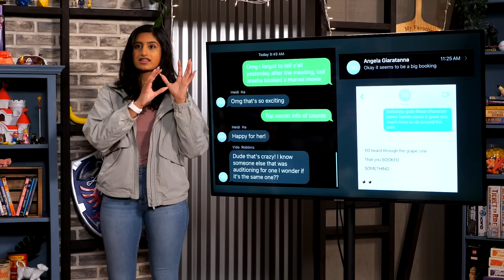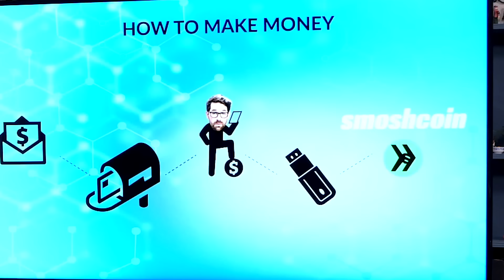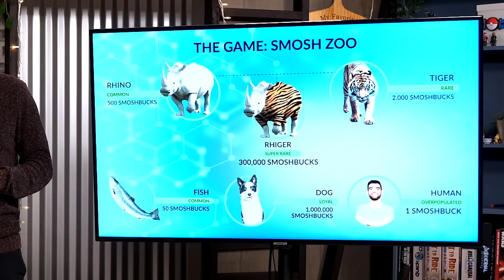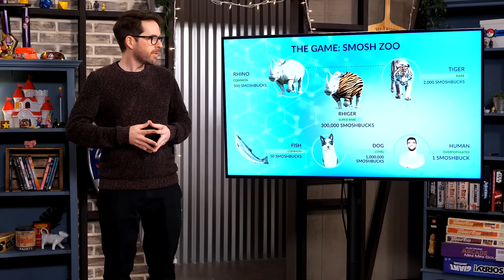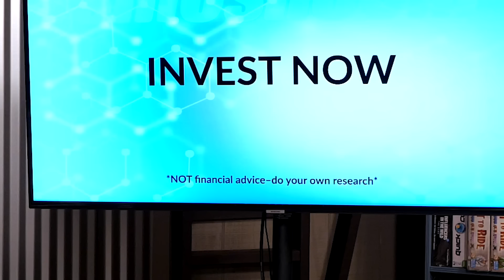Entering Our Scammer Era | Let's Do This!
The office is still recovering from Arasha's scam.

Writers: Patrick Mcdonald, Janie Stolar, Jeremy Elder, Erin Dougal, Ian Hecox, Arasha Lalani, Amanda Lehan-Canto, Angela Giarratana
Director Of Programming, Smosh Main: Ian Hecox
AD: Jacqi Jones
Art Director: Cassie Vance
Art - Asst Dir.: Erin Kuschner
Art Coord.: Alex Aguilar
Art PA: Adam Mustafa
Set Dresser: Squid Spelman
Set Medic: Tyree Harris
Audio Mixer: Greg Jones
Camera Operator: Vida Robbins
Camera Operator: Darren Kho
Content Manager: Lizzy Jones
Dir. Audience Dev & Distro: Rachel Evans
DIT/AE: Matt Duran
Dir. Of Photography: Brennan Iketani
Exec Coord: Erin Dougal
GFX: Brittany Hobbs
Post Manager: Luke Baker
Production Coord: Heidi Ha
Production Asst: Marcus Munguia
Production Manager: Jacqi Jones
Sr. Dir. Of Production: Zoe Moacanin
Talent Coord: Selina Garcia
Wardrobe Supervisor: Alicia Balderas